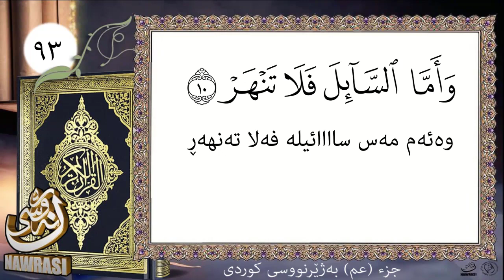Suraty Thaaha(93)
سوڕەتی ضوحا بەژێرنووسی کوردی